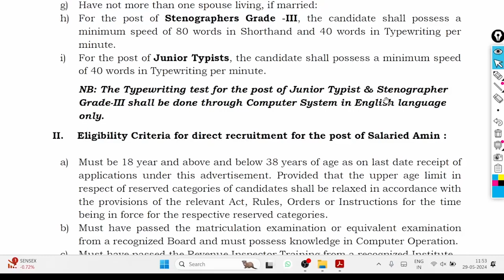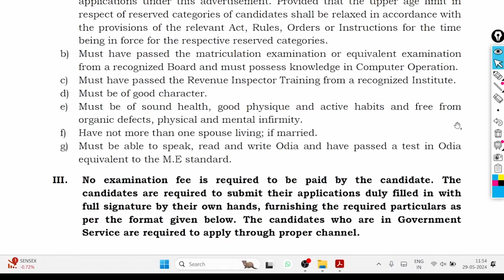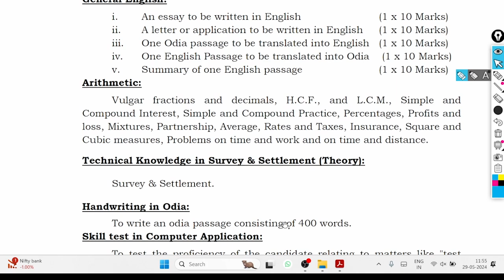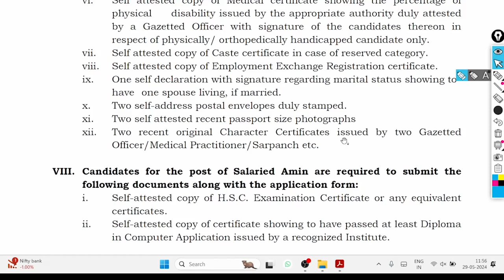BALANGIR OFFICE OF THE DISTRICT JUDGE RECRUIMENT 2024 ||Odisha Govt Job Vacancy